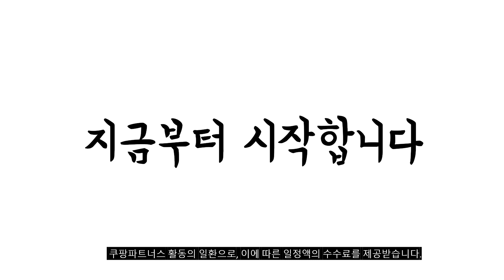2024년 당신이 놓치지 말아야할 lg85인치tv 추천순위 TOP10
❤️❤️❤️ lg85인치tv 구매 가격 평점 리뷰 정리해 봤어요! ❤️❤️❤️

[00:06]
10위. LG 86인치 (218cm) 울트라HD UHD 4K 스마트 [1,689,000원]

[00:11]
9위. 삼성 85인치 TV 울트라 UHD 4K 스마트 [1,519,000원]

[00:17]
8위. LG전자 4K UHD LED TV 189cm(75인치) 75UR642S0NC [1,279,250원]

[00:22]
7위. 삼성전자 4K QLED TV QC67 214cm(85인치) KQ85QC67AFXKR [2,849,000원]

[00:28]
6위. 삼성전자 4K UHD 슬림핏 TV UA7000 214cm(85인치) [2,017,000원]

[00:33]
5위. LG전자 울트라HD TV 86UQ8300ENA 방문설치 스탠드형 217cm(86인치) [2,749,000원]

[00:39]
4위. 삼성전자 4K UHD TV 214cm(85인치) KU85UA7000FXKR 벽걸이형 [2,044,520원]

[00:44]
3위. LG 86인치 (218cm) 울트라HD UHD 4K 스마트 [1,989,000원]

[00:50]
2위. LG전자 울트라HD TV 86UQ9300KNA 방문설치 벽걸이형 217cm(86인치) [2,764,020원]

[00:55]
1위. LG전자 울트라HD TV 86UQ8300ENA 방문설치 벽걸이형 217cm(86인치) [2,489,510원]